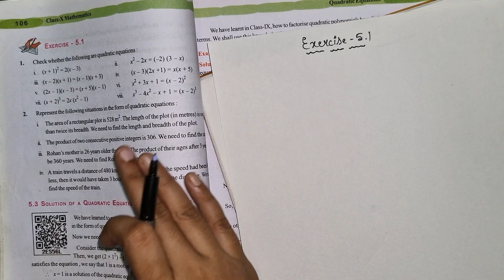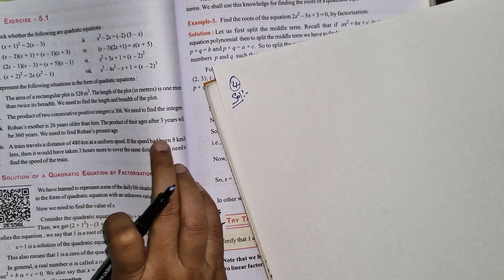10th class maths in telugu||Chapter-5 Quadratic equations|Exercise-5.1 Q.no-2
10th class maths in telugu||Chapter-5 Quadratic equations|Exercise-5.1 Q.no-2